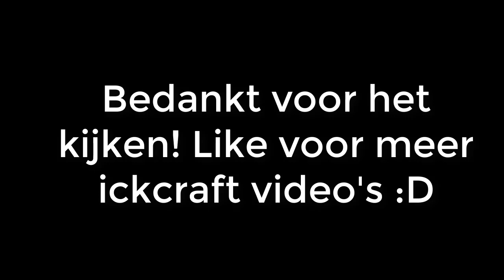NIEUWE YOUTUBERS IN DE FACTION!! + MOD GEWORDEN!! - ICKCRAFT [10]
✔ Tof dat jij hebt gekeken naar deze video!

Laat in de comments weten wat ik in de volgende aflevering kan doen ;)!
✘ 45 likes?!

●Server IP: play.ickcraft.nl
● Faction: Upgrade
○ Recording software: Action! (En OverWolf)
○ Editing Software: Sony Vegas Pro 14// Camtasia studio 8